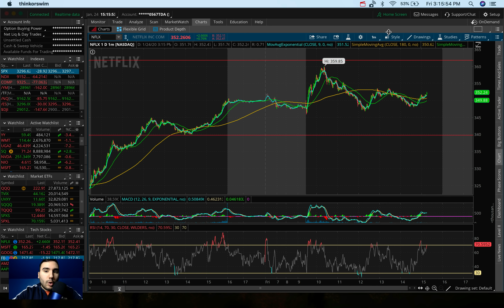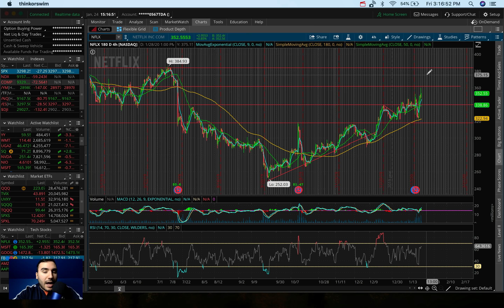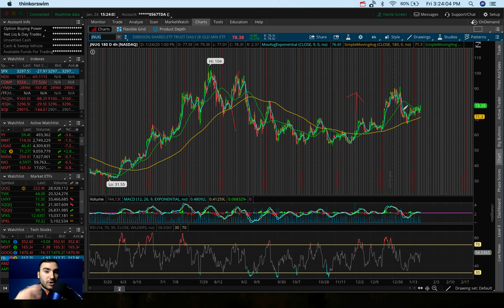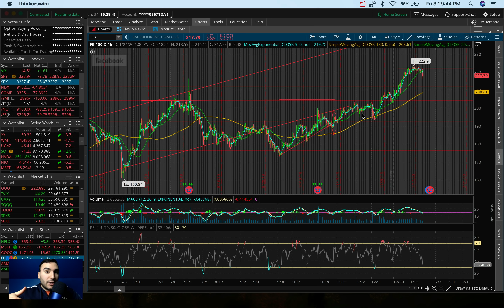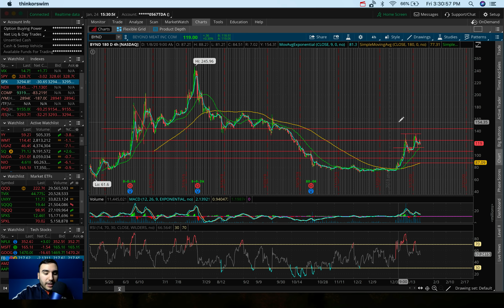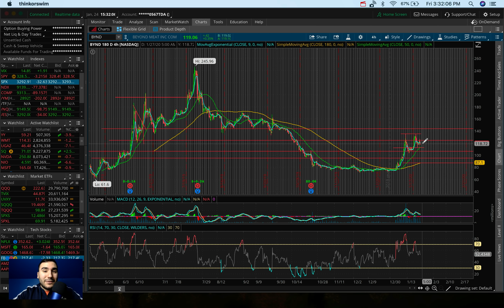STOCK MARKET takes a DUMP! | BUY The Dip??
Twitter ➤➤➤ @StasSerfes